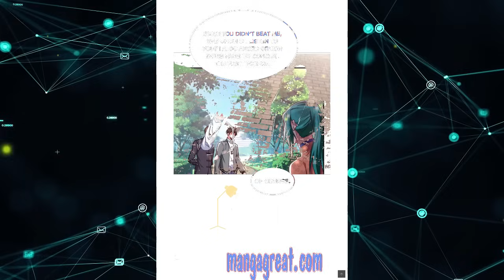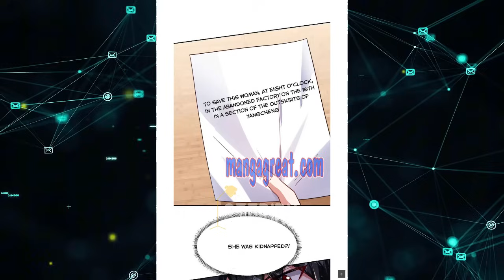BOSS M4FIA MENYAMAR JADI MURID BARU #31